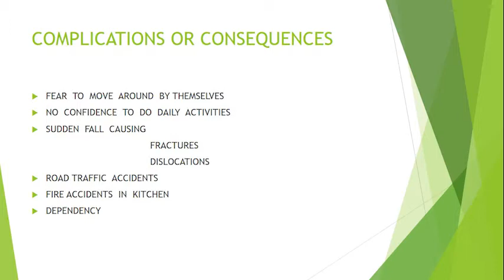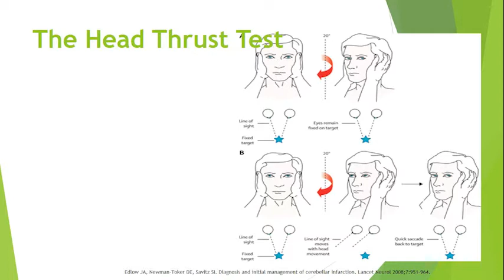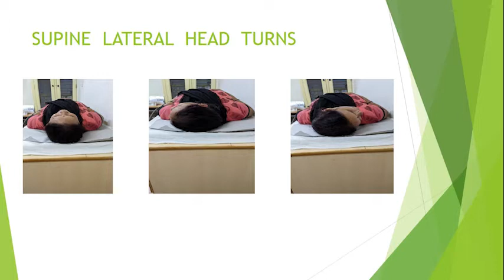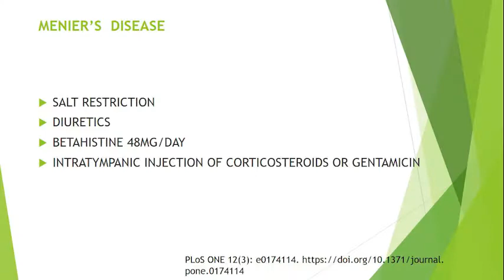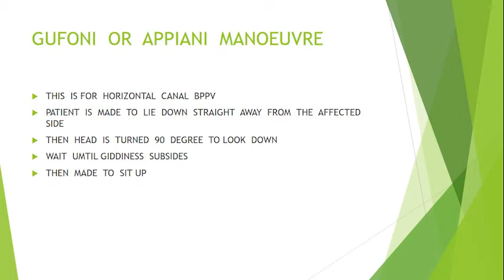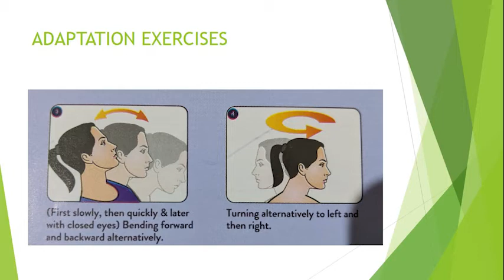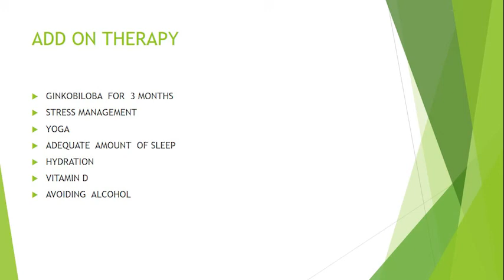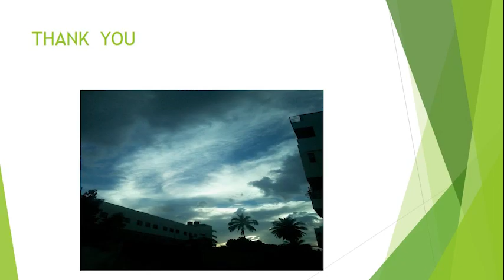Vertigo and its causes | Dr. Jayanthi T V | Manipal Hospital Malleshwaram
Dr. Jayanthi T V, Consultant - ENT, Manipal Hospital Malleshwaram, speaks about vertigo and its causes. She also shares some techniques to manage and treat this condition. Watch the video to know more.